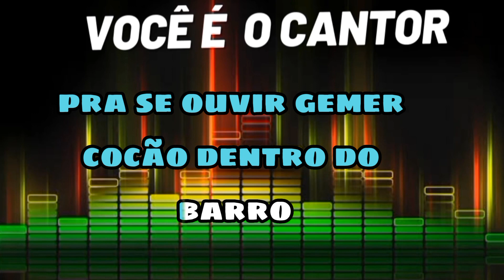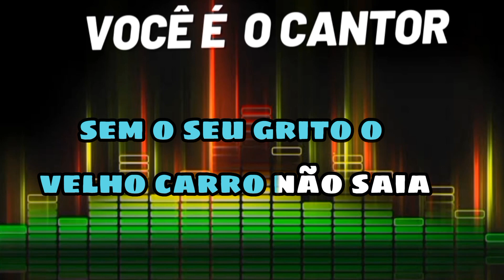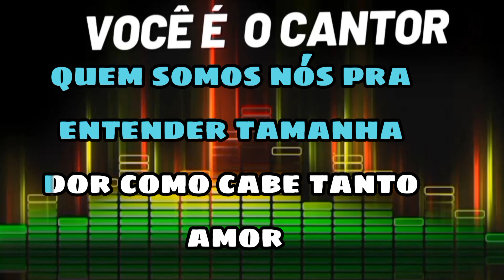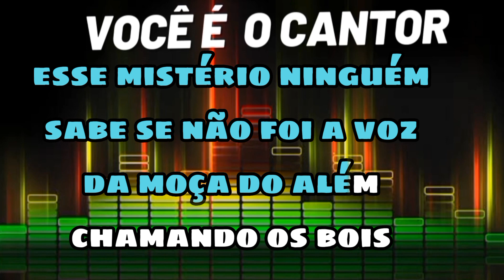A moça do carro de boi - Trio parada dura (playback original com letra) 1980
Composição: Carlos Cezar / Creone / Jose Fortuna

Álbum: Blusa vermelha  (1980)
Gravadora: Copacabana

músicaraiz